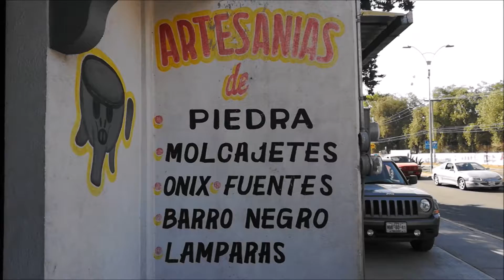Sorteo al estilo COCINarte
Deseamos premiar a un suscriptor con un molcajete típico.